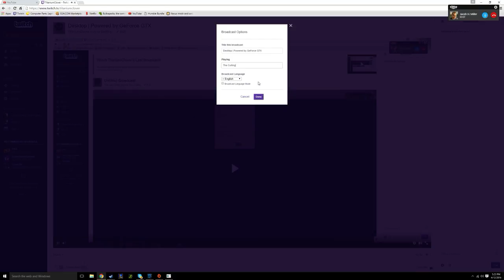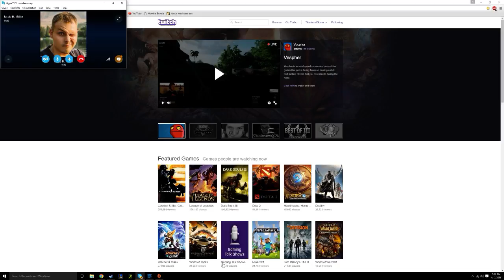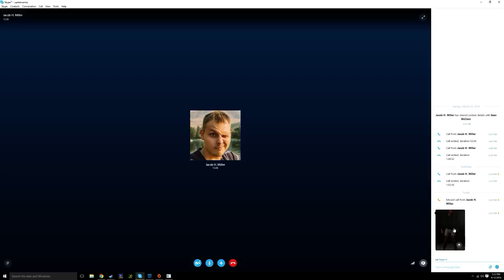How do we do this good? The Culling.